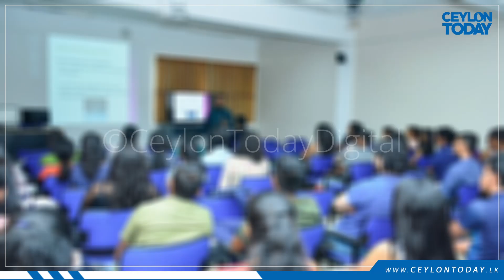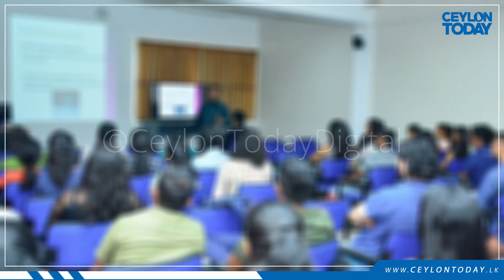Academic activities could grind to a halt – FUTA | Ceylon Today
Academic activities could grind to a halt – FUTA